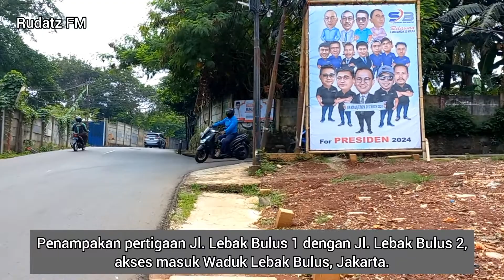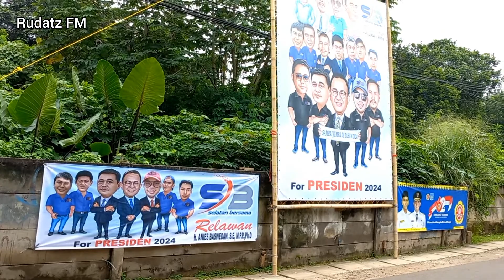Waduk Lebak Bulus, Pengendalian Banjir Jakarta Aliran Kali Grogol.